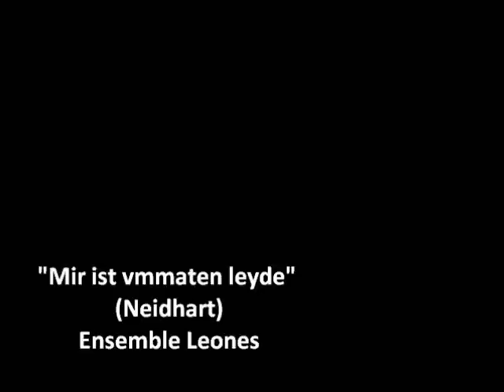Mir ist vmmaten leyde (Neidhart)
Ensemble Leones live at the Stockholm Early Music Festival (SEMF) 2012 (10th June), recording by Alejandro Lemos, photos by Sarah Tehranian. Programme: Neidhart - Stories from the 'Vale of Tears' with Neidhart-songs from the Frankfurt Neidhart-Fragment (ca. 1300). "Mir ist vmmaten leyde" is the first song of the fragment and in the concert programme.

Marc Lewon - voice, vielle (dir.)
Baptiste Romain - vielle